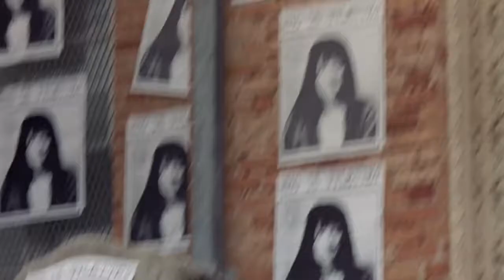Vylette's true identity is revealed - "Jawbreaker" - Judy Greer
Courtney and Marcie post enlarged yearbook photos of Fern Mayo all over the school with the message "Who is Vylette" written on them, revealing Vylette's true identity and leaving her humiliated by the entire school.